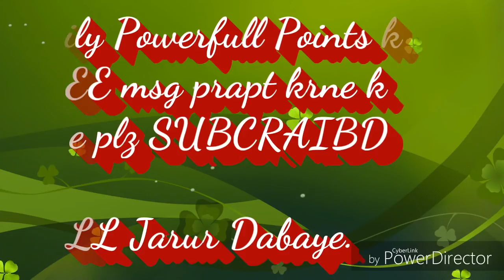(सत्य घटना) शिवबाबा को हर कार्य में आगे रखने से... By राजयोगी B.K.रामलोचन भाईजी(मधुवन)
ईश्वरीय सेवाकेन्द्र ब्रह्माकुमारी Tapovan,कानपुर-नगर(उ.प्र.) ये वीडियो- पूरे विश्व की मनुष्य आत्माओं को लौकिक से अलौकिक बनाने की बेहद ईश्वरीय सेवार्थ निमित्त सहयोग है।